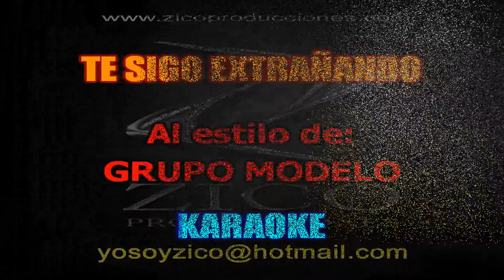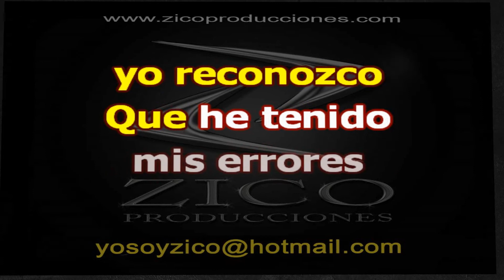GRUPO MODELO - TE SIGO EXTRAÑANDO Karaoke voz femme